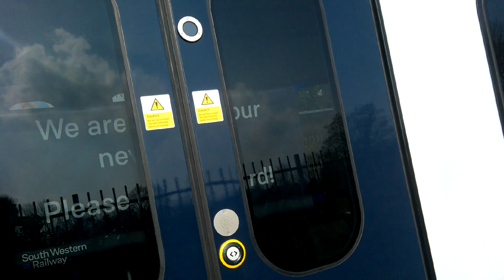Class 701 at Syon Lane for testing